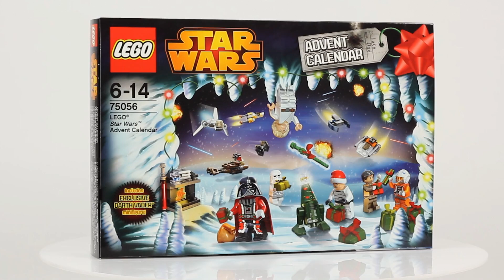LEGO STAR WARS ADVENTSKALENDER 75056 Türchen 2 ★ LEGO Star Wars Speed Build/Review [Deutsch]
LEGO Star Wars Adventskalender 75056 Deutsch

Themenwelt: Star Wars
Set: Adventskalender
Minifiguren: Stormtrooper, Snowtrooper, TIE Fighter Pilot, Tatooine Luke Skywalker, Dak Ralter, General Rieekan, Astromech-Droide, Darth Vader
Artikel-Nummer: 75056
Teile: 274
Altersempfehlung: 6-14
Erscheinungsjahr: 2014
Preis: 29,99 €

Verbringe die festliche Weihnachtszeit mit dem LEGO® Star Wars™ Adventskalender auf dem Eisplaneten Hoth! Öffne jeden Tag eine Tür, um cooles Star Wars Zubehör, Mini-Raumschiffe, Fahrzeuge und mehr zu erhalten. Alle 24 Gegenstände können am Ende auf der Spielmatte ausgelegt werden. Spiele einfach die beliebtesten Szenen des Eisplaneten nach! Das ideale Geschenk für LEGO Star Wars Fans aus jeder Galaxie!
- Öffne jeden Tag eine Tür, um 24 verschiedene LEGO® Star Wars™ Geschenke zu erhalten.
- Enthält 7 Minifiguren und 3 Droiden, einschließlich einer speziellen Weihnachts-Minifigur
- Die enthaltenen Fahrzeuge sind AAT, AV-7 Anti Vehicle Cannon, Vulture Droid, Jedi Starfighter, TIE Fighter, Luke’s Landspeeder, Snowspeeder, Christmas Speeder Bike und ein Imperial Shuttle
Ausklappbare Spielmatte ebenfalls enthalten
- Sammel alle Geschenke und spiele deine Lieblingsszenen nach
Das ideale Geschenk für LEGO Star Wars Fans aus jeder Galaxie!